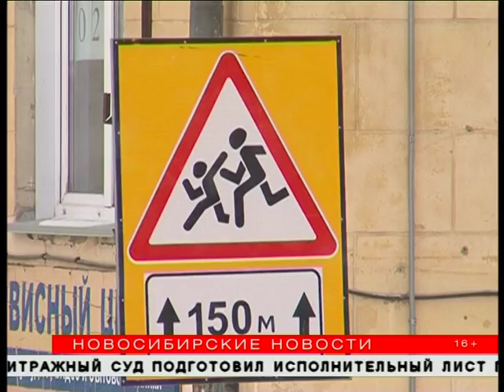Мэр Анатолий Локоть пообещал установить светофор рядом со школой № 32